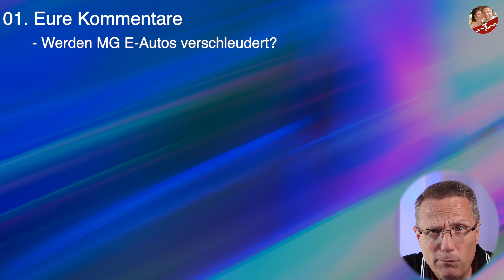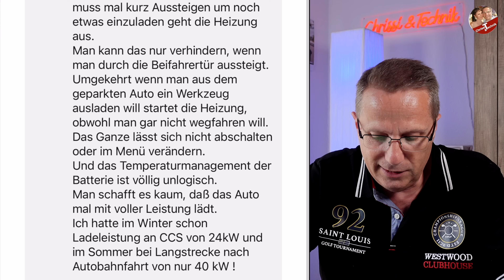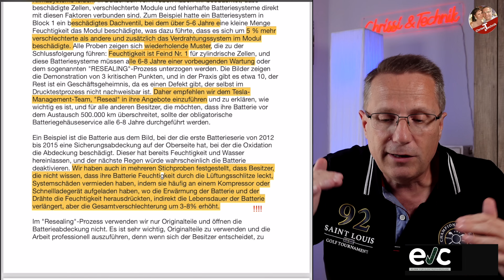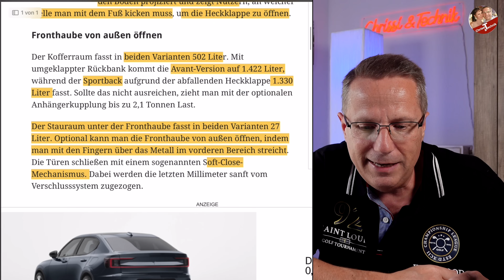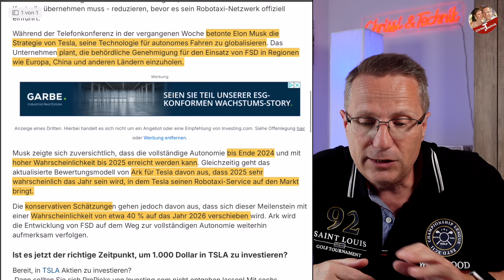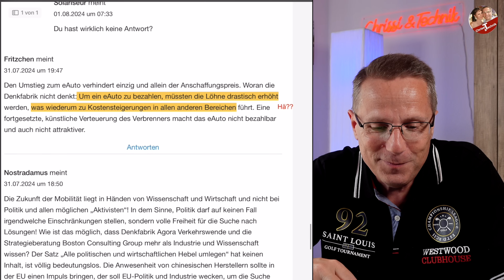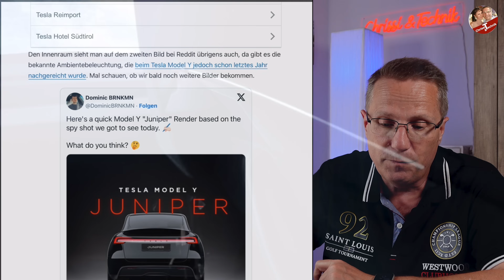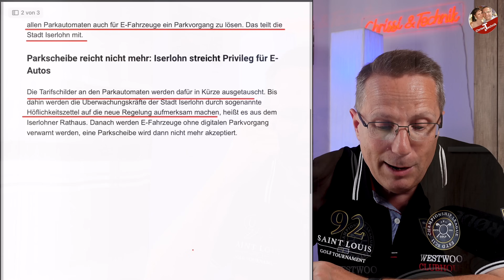Deshalb ist Tesla der König der Straße. E Auto News KW 31 2024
Wenn du einen seriösen Anbieter für Deine THG-Quote suchst, kann ich Dir Carbonify wärmstens empfehlen,

wer hätte das gedacht. Tesla ist mit seiner Batterie und seinem BMS unangefochtener Spitzenreiter von allen bisherigen E-Autos. Bis heute hat es keiner geschafft das zu kopieren. Und so meint eine auf Tesla Batteriereparaturen spezialisierte Firma, das Tesla der König der Straße ist.

Das und noch viel mehr seht ihr in diesem Video.

euer Technik-Chrissi

00:00:00 - Start & Themenübersicht
00:06:02 - Eure Kommentare
00:14:26 - Warum Tesla der König der Straße ist
00:19:56 - 42 Millionen E-Autos weltweit
00:23:54 - neuer Audi A6 E-Tron
00:34:01 - FSD v12.5 bringt das Robotaxi schneller als gedacht!
00:37:43 - politisches Zögern und Zölle Ursache für E-Auto Skepsis
00:47:02 - Xpeng kündigt neues HPC-Ladegerät an
00:49:42 - BMW erweitert Produktionsnetzwerk für Hochvoltbatterien
00:51:56 - Tesla Model Y Juniper mit neuer Lichtsignatur?
00:53:31 - BMW will keine E-Motorräder mehr bauen?
00:57:26 - Gefahr an der Ladesäule
01:01:27 - Parkscheibe reicht nicht mehr
01:02:56 - Wie effizient Tesla Autos baut

Die im Video verwendeten Effekte stammen von videvo.net, Youtube und audiio.com